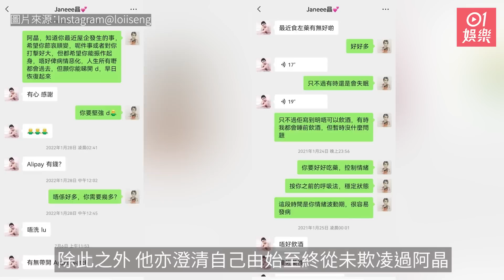微辣阿丞為喊相解畫否認欺凌阿晶 貼舊對話證同患抑鬱互相鼓勵｜01娛樂｜微辣｜阿晶｜阿丞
微辣前經理人阿晶（Jane）上星期（26日）離世，事件引發大量網友抵制微辣，其中6位藝人包括：阿丞（筆名：少年江流）、卡特、六毫子、Jacky Lou、佩男、思男，就因曾張貼「喊相」被指是集體欺凌阿晶，而迷你倉公司更發聲明宣布停止與阿丞的所有合作，並將廣告片全數下架。